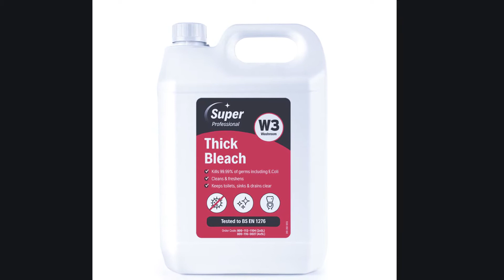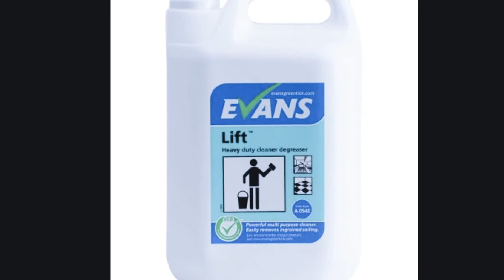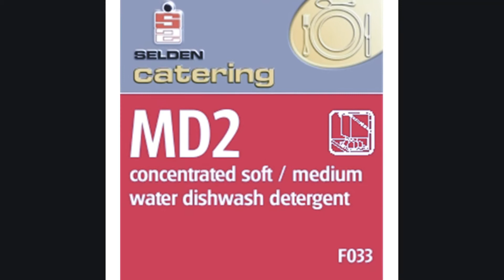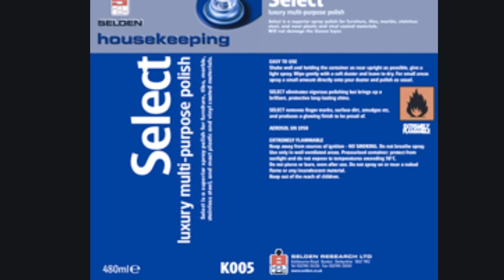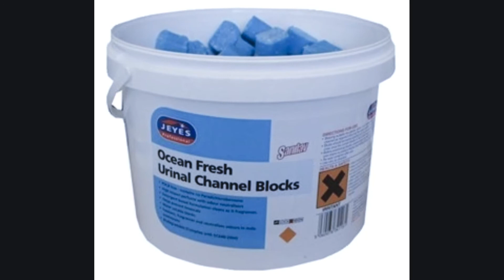Astral Hygiene Cleaning Products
Welcome to an independent family business where service counts
Whether you are looking to bulk buy cleaning products, equipment and protective wear or are just looking for a one-off batch of cleaning supplies, we can help.

Astral Hygiene supply a range of cleaning chemicals to trade and can deliver UK wide
Astral Hygiene has also been supplying commercial cleaning supplies to trade for many years. We have a wide selection of cleaning products for a number of different uses, including disinfectants, sanitisers, BS EN 1276 cleaning products and many more.